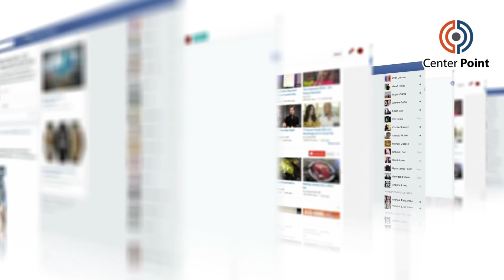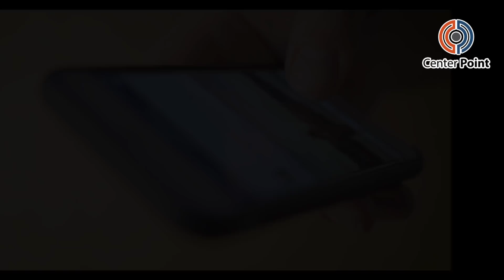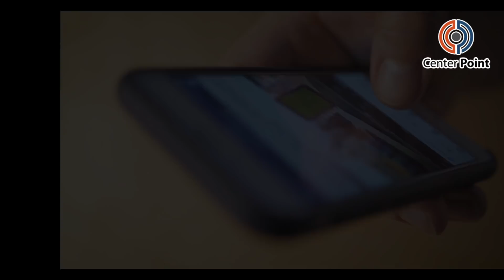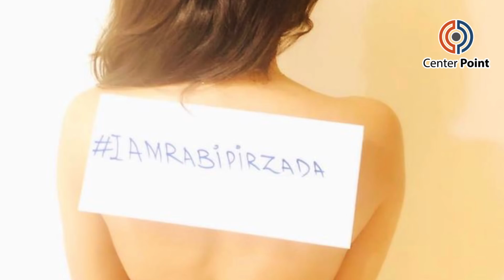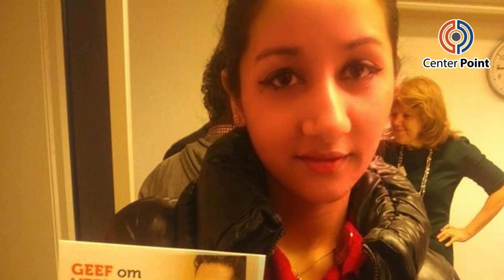IamRabiPirzada Girls And Boys Sending Inappropriate Pictures To Support Rabi Pirzada Trend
Social media is buzzing over Rabi Pirzada’s leaked videos and photos controversy. Her photos and videos were leaked right after when she took a jib at recent Neelam Muneer’s item number song in the film Kaaf Kangana.

Rabi Pirzada has approached Cyber Crime Cell to seek help for these videos and images under the Cyber Crime Act. She further added that her personal photos and videos were on her old smartphone that she had sold some time ago.

A movement has started under the hashtag IamRabiPirzada. This movement has been started by Fauzia Ilyas who is a Dutch-Pakistani. She is the president and co-founder of Atheist & Agnostic Alliance Pakistan. Fauzia is an open atheist and she fled from Pakistan after receiving threats to her life and faced potential legal charges for blasphemy in Pakistan. She received asylum in the Netherlands where she is now a critic of Islam and campaigner for feminism, secularism and atheist rights in Pakistan.